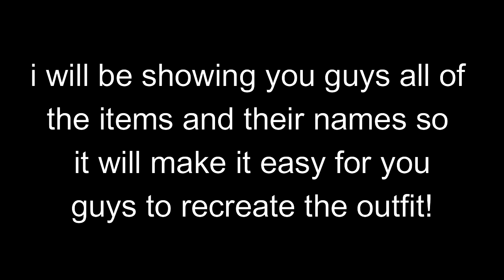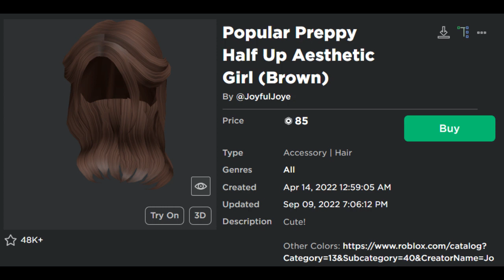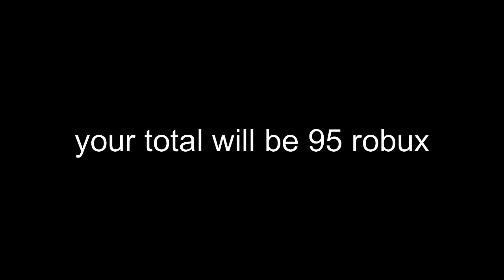100 Robux Outfits Girl | Roblox Outfits Under 100 Robux